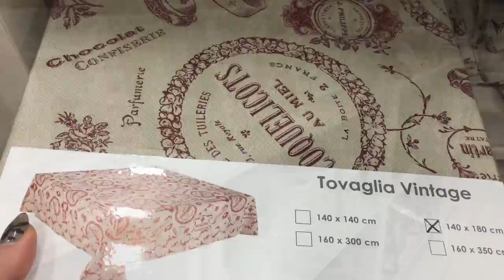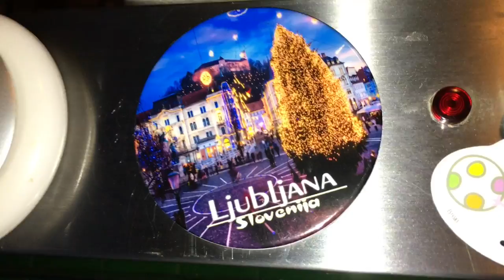Il più bel Natale di sempre !!!- VLOG Giovedi 24 Dicembre 2015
®®®®®®®®®®®®®®®®®LEGGIMI®®®®®®®®®®®®®®®®®®®®®®®®®®